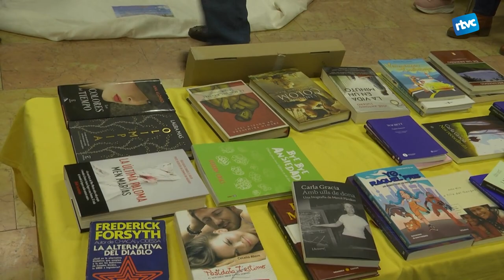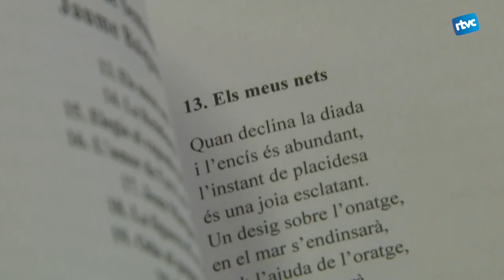Presentació del poemari de Tecamolsaires i GEM al Casal de la Gent Gran